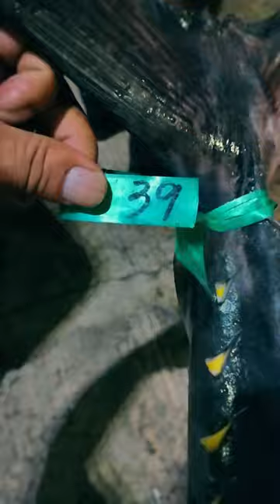DAGSA NA ANG TUNA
Batangas City New Public Market